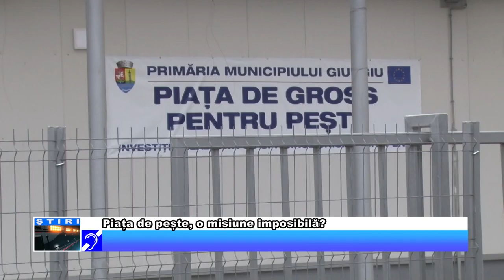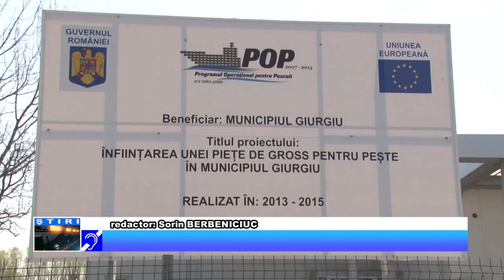Piața de pește, o misiune imposibilă